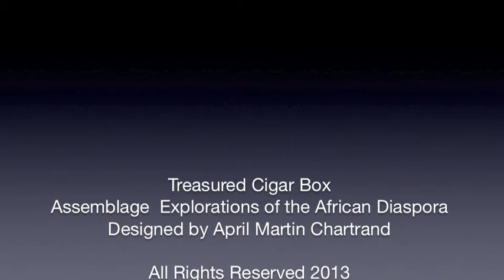April Martin Chartrand, M.S., 'TREASURED CIGAR BOX' California African American Museum CAAM 2013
Treasured Cigar Box:  Assemblage Explorations of the African Diaspora designed by

Chartrand's Treasured Cigar Box series invites you into a world of the global slave trade perspectives between Africa, Europe, the Americas, and America (USA).  These multidimensional assemblage cigar boxes incorporate recycled and found objects, keys, money, and hand painted paper.

This series bridges a historical gap by connecting the major Colonial slave trade shareholders and their cultivation of tobacco products in the New World.  The larger European Crowns (a constitution Monarchy) which expanded their empires were: Portugal, Spain, France, Britain/England, Dutch/Netherlands, and America.  Theses countries established global trading companies, built fortified harbors and trading settlements along the coastlines of the African continent (Gore, St. Louise, Elmira, and Cape Coast . . .).  For example, the French East Indian Company was one of the first such Gold Coast corporations.  All of these counties traded in various commodities, and parceled out newly colonized territories throughout the Triangular Trade system (West Africa, Caribbean, Americas, and Europe).

The Treasured Cigar Box series offers knowledge and research into the deeper meaning of how their exploitative practices in the brutal servitude of the African slaves reaped fortunes for the Colonizers.  Finally, the planting and harvesting of tobacco by African Slaves fueled the beginnings of the modern day global corporations.

All art in this video is produced by April Martin Chartrand, 2013
Video Designed by April Martin Chartrand - IMOVIE (MAC)

Treasured Cigar Box:  Assemblage Explorations of the African Diaspora
Designed by April Martin Chartrand
California African American Museum
600 State Drive - Exposition Park (research Library)
Los Angeles, CA
October 2012 - March 2013